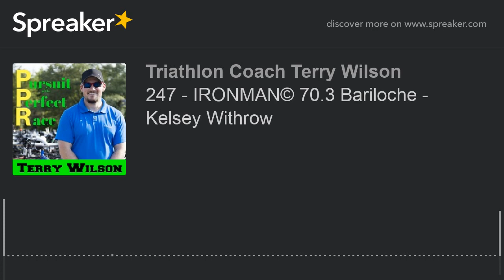247 - IRONMAN© 70.3 Bariloche - Kelsey Withrow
This episode is filled with laughs, smiles, and tons of information on international travel.  I talk with Kelsey who placed third at this event. We talk about some of the real life struggles as a professional triathlete and what it’s like to go far away from home for a race. It’s not always as glamorous as people think.  She’s got some new sponsors, such as Suunto, which I’m really excited about and many more.  Kelsey had some issues with her bike before the race and she talks about the amazing customer support that is there in Argentina. Being a split transition race we talk about some of the more complicated things too and what it’s like when change your diet the day prior to race day.  Kelsey and her friend Caroline often ride together and they both found something unexpected in a pocket on a ride recently. I really enjoyed this awesome conversation, I hope you do too.  Thank you Kelsey for coming on the show, I look forward to following you this year!!
Enjoy the show. To see pictures from their race, go
Weather that day: 42-79
Water:  Freezing
Age Group:  PRO
Height:   5’6”
Weight:  117
Calories per hour: 300
PSI for this course:  95
Depth of Wheels: ENVE 7.8
Bike Elevation Gain: 4600ft
Run Elevation Gain: 729ft
Swim:  26:48
T1: 1:42
Bike:   2:42:10
T2:  2:03
Run:  1:32:39
Total Race Time:  4:45:22
Gender Rank: 3
Division Rank: 3
Overall Rank: 24